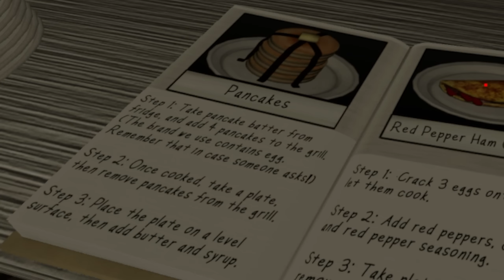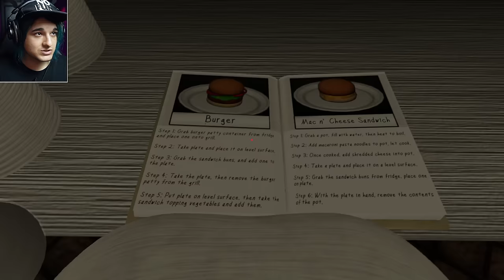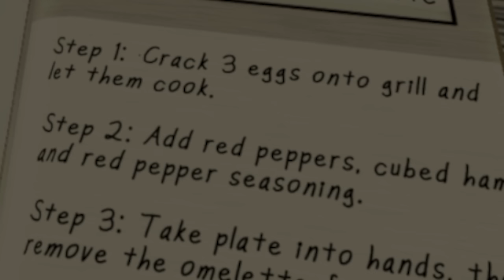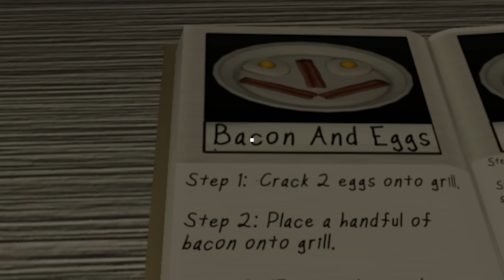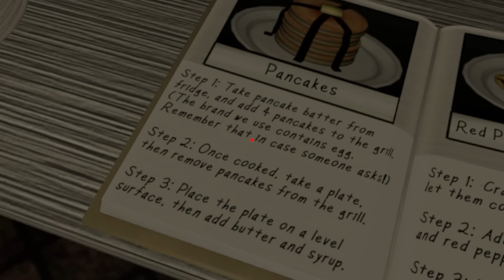VERSTECK DICH VOR DEM SCHATTENMANN 😱 | Beware the Shadowcatcher